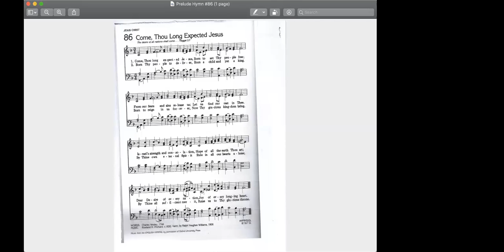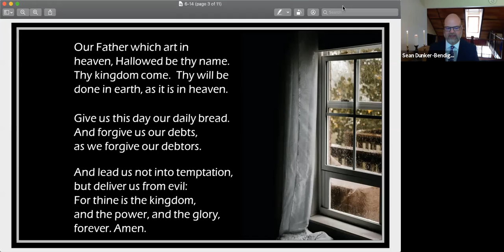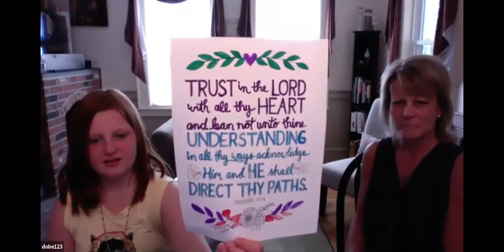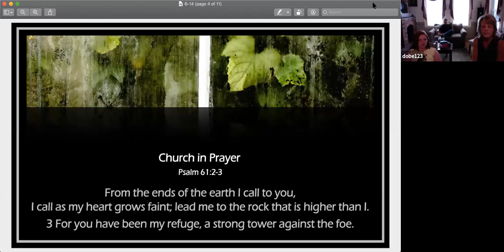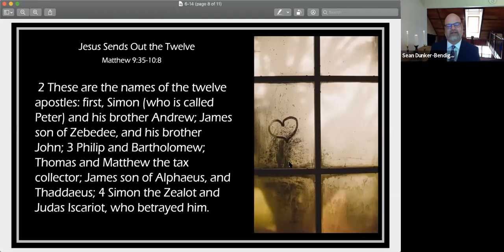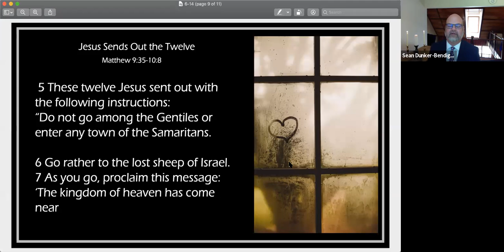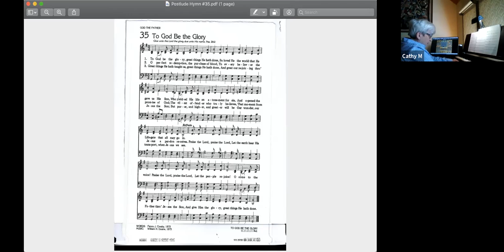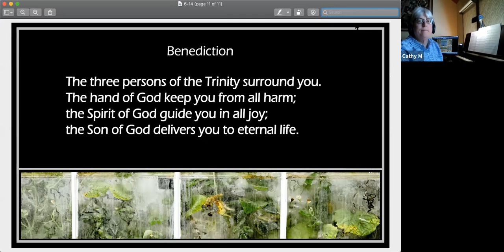Zoom Worship June 14, 2020